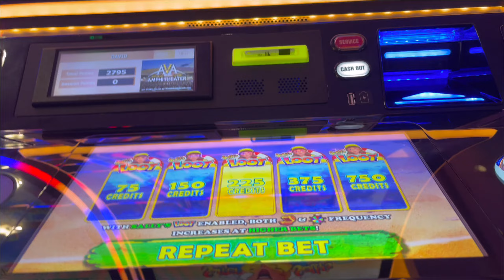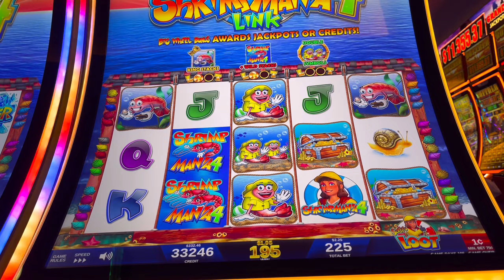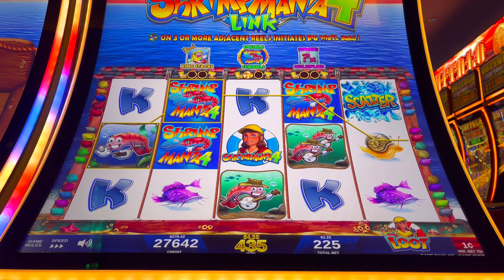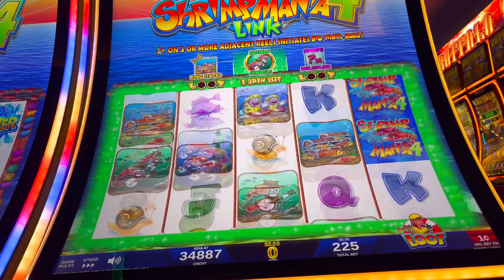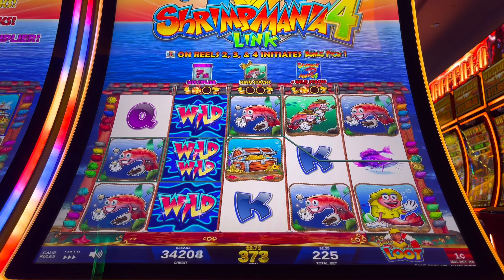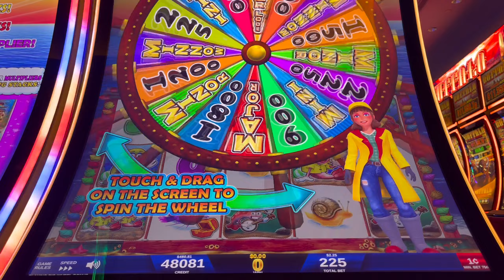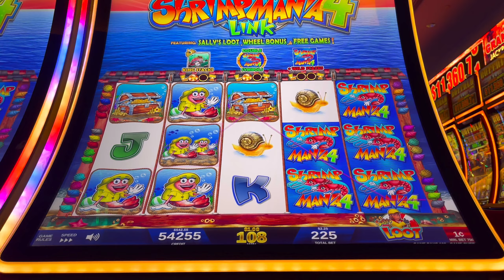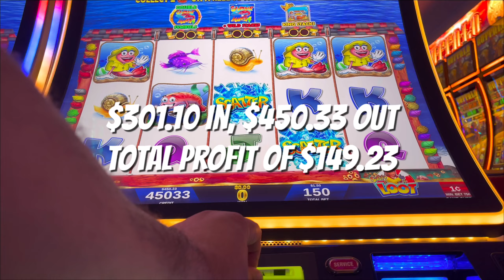SUPER SALLY BRINGING THE BIG WINS WITH HER DANCE MOVES!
This session was recorded at Casino Del Sol in Tucson, AZ.

Hi Guys, I'm DL and these are my slot vids.

Thanks!